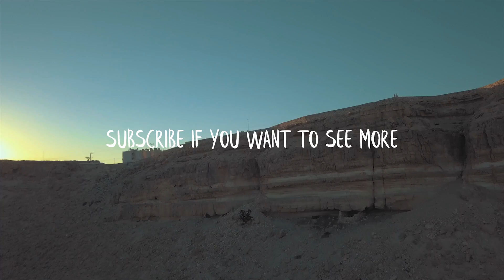Israel Vlog #8: Ramon Crater & Scorpion Ascend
Hello friends and welcome to Episode 8.

In this video we show you the Scrorpion Ascend, the Ramon Crater and much more. Also we are eccidentally breaking the law.

Best wishes - Mo & Bekky

Social Media Lower Thirds Creator: Admj707

If you want to stay updated with my new stuff feel free to check out my: